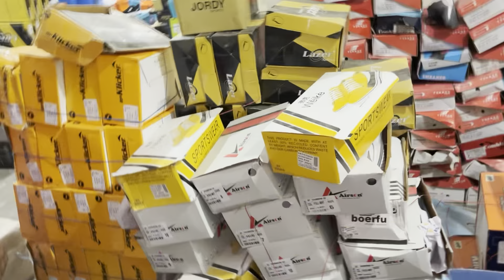REAL GHOST SEEN IN MAKORA😱 NIKE SHOES NI MIL RHE😰